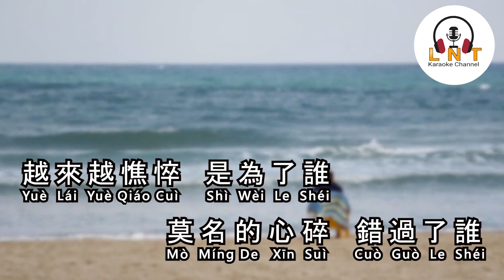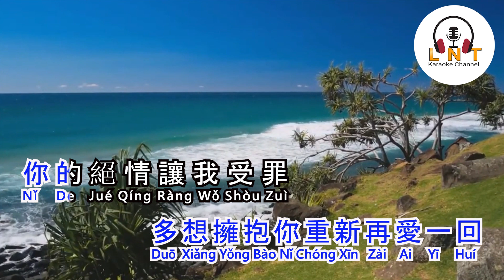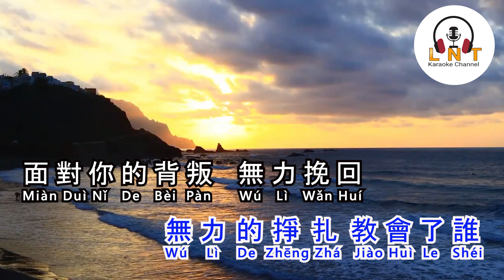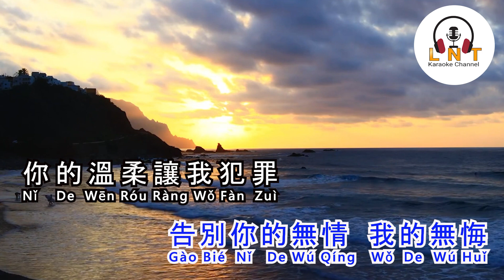半吨兄弟 -《 谁 》 shei Vocal